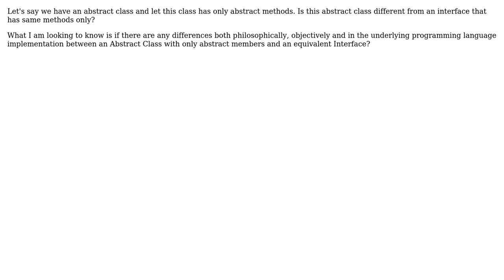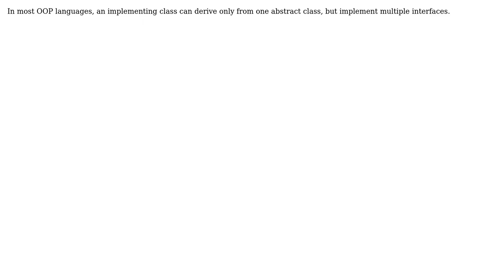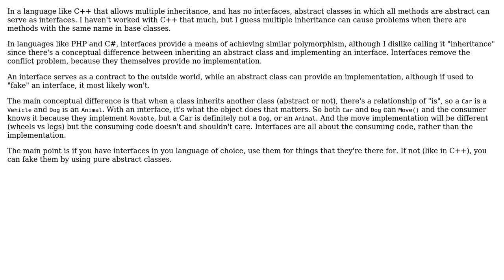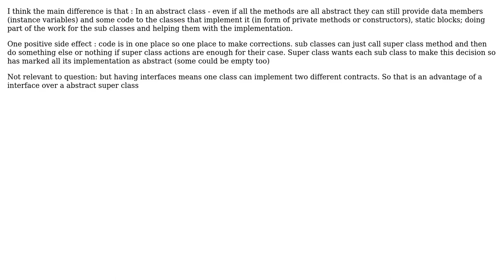Is there any difference between interfaces and abstract classes that have abstract methods only?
With thanks & praise to God, and with thanks to the many people who have made this project possible! | Content (except music & images) licensed under CC BY-SA | Music | Images & others | With thanks to user yfklon user Thomas user tgkprog user pdr user maple_shaft user kevin cline user Ivan Pintar user herzmeister and the Stack Exchange Network Trademarks are property of their respective owners. You are responsible for your own actions.